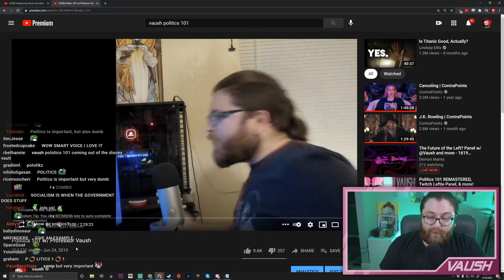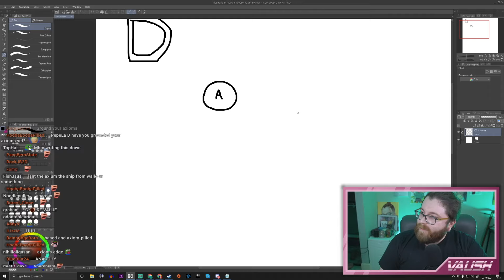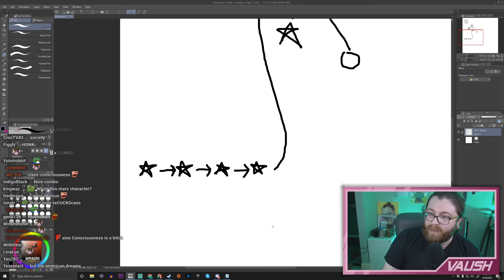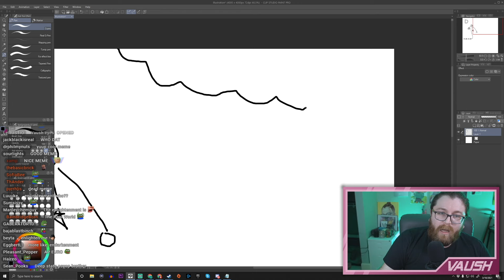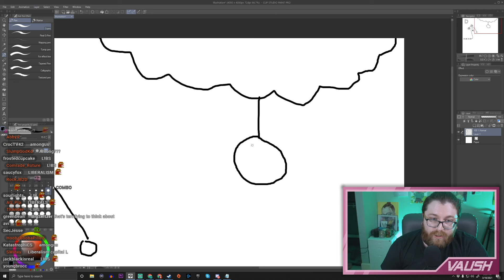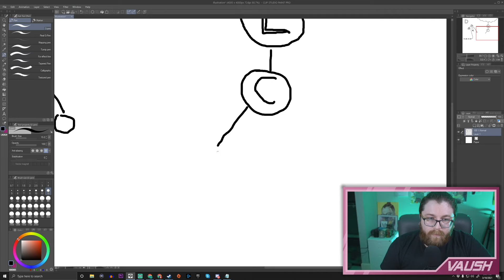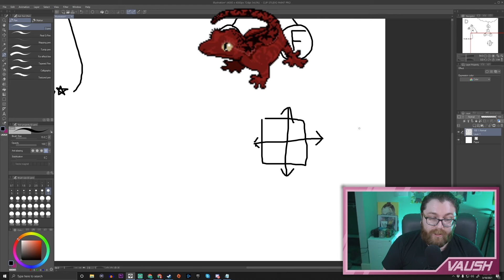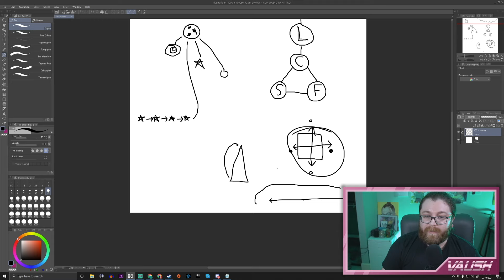Politics 101 | Getting Started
0:00 Intro
2:02 What Are Politics?
5:40 A Little Philosophy
12:20 Thought Experiment
20:15 The Enlightenment
29:00 Liberalism/ Capitalism
36:25 Work or Starve
41:48 Reducing Systemic Violence
43:41 Socialism & Fascism
51:51 Political Compass
1:02:40 Sociological Imagination
1:09:00 Closing Thoughts